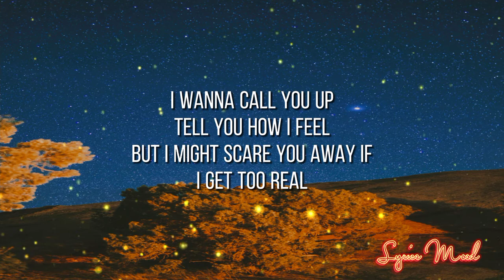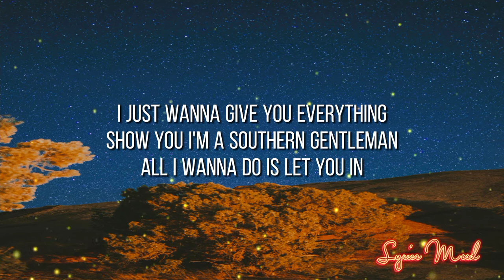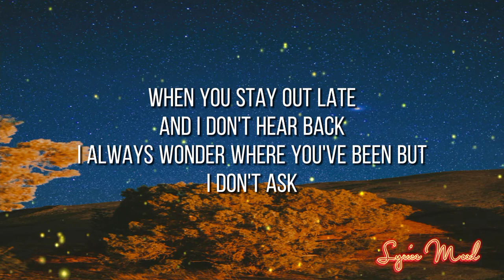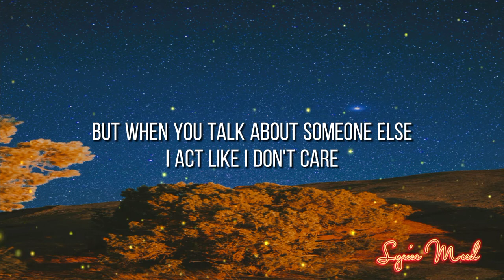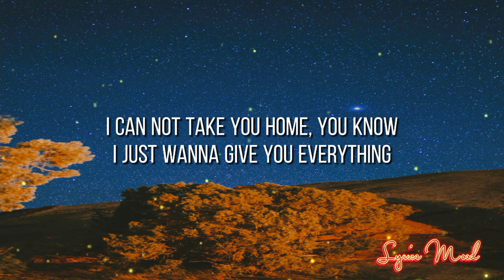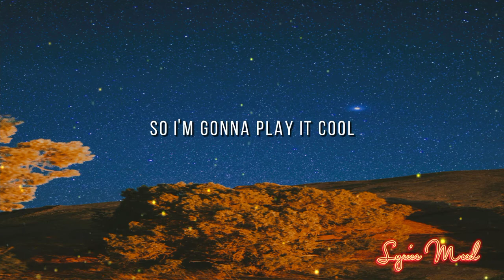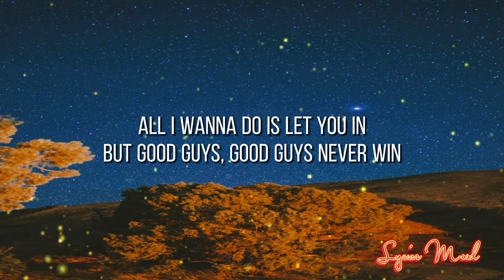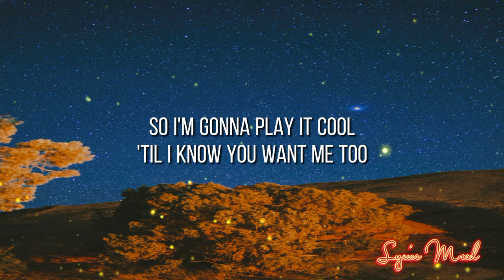Good Guys || LANY - (Lyrics)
Good Guys || Lany
Lyrics:

I wanna call you up
Tell you how I feel
But I might scare you away if
I get too real
So I won't text back
For a couple of hours
What I really wanna do is
Bring you flowers
I'm not gonna hold your hand
Ask if you wanna dance
I can not take you home, you know
I just wanna give you everything
Show you I'm a Southern gentleman
All I wanna do is let you in eh
But good guys, good guys never win
I just wanna be the one you call
Anything you need, anything at all
All I wanna do is let you in
When you stay out late
And I don't hear back
I always wonder where you've been but
I don't ask
You're the one I want
I don't wanna share
But when you talk about someone else
I act like I don't care
So I'm gonna play it cool
'Til I know you want me too
'Til I know you want me to

Source: LyricFind
Songwriters: Charles H. Priest / Henry Agincourt Allen / Ian Fitchuk / Jake Goss / Paul Klein / Sasha Yatchenko